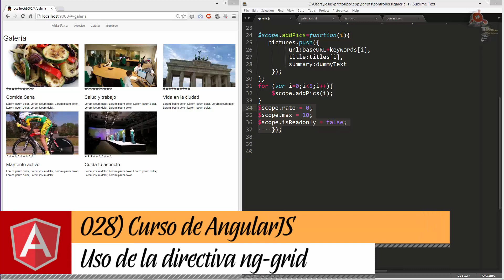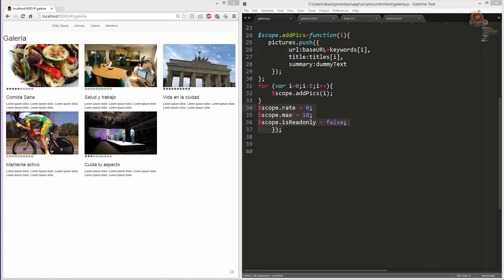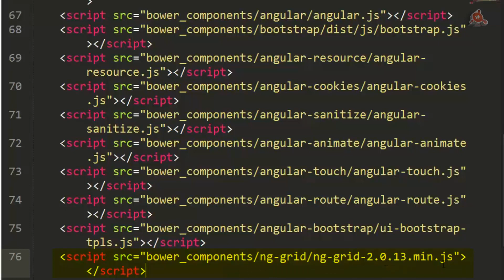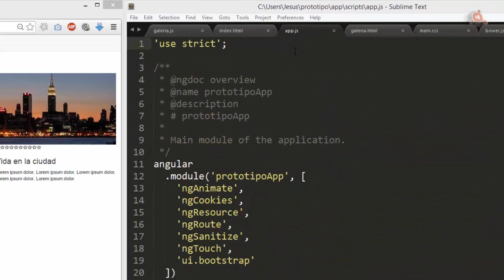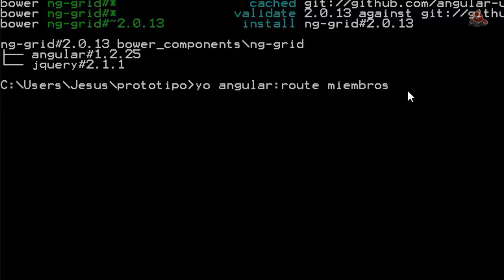28.- Curso de AngularJS. Uso de la directiva ng-grid.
Videotutorial Nº 28 del Curso de AngularJS. Uso de la directiva ng-grid. Trabajo con tablas en AngularjS; Instalar ng-grid con bower; Añadir enlaces y dependencia necesarias; crear view y controller para la página miembros. 5 minutos.